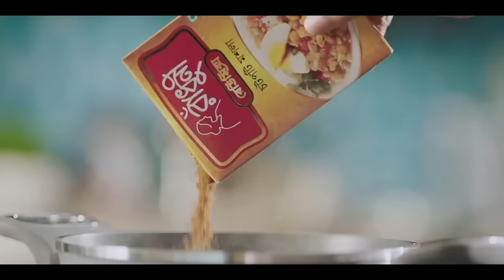Jodi Arektu Somoy Petam | যদি আরেকটু সময় পেতাম | Shajal, Aparna Ghosh | Bangla Natok | Maasranga TV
Maasranga TV Official brings to you New Bangla Natok 2020 “Jodi Arektu Somoy Petam” starring Shajal, Aparna Ghosh, Mir shohid & many more. This Bangla Full Natok Directed by Shokal Ahmed. Hope you enjoy our Popular Bangla Natok collection.

Jodi Arektu Somoy Petam | Eid Natok 2020 | Shajal, Aparna Ghosh | Bangla natok | Maasranga TV